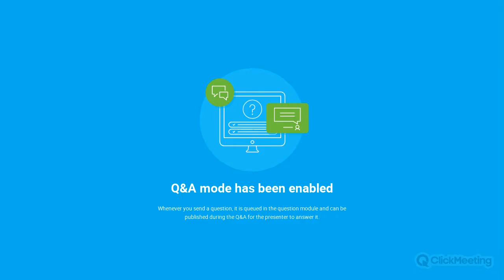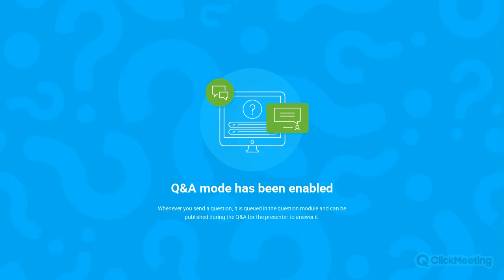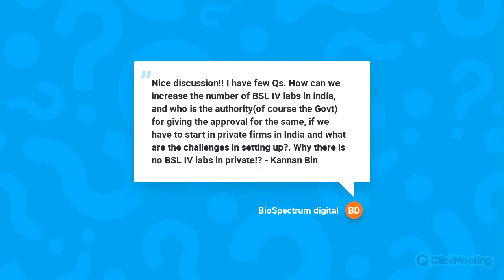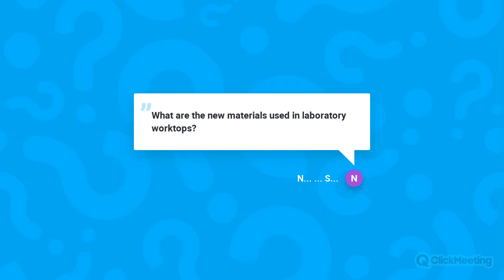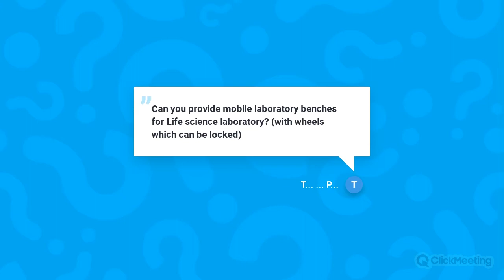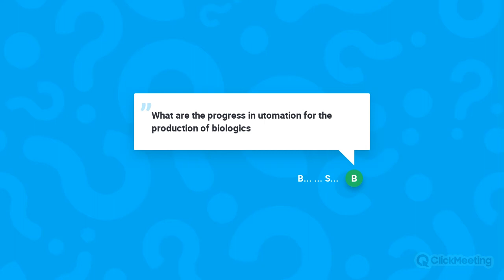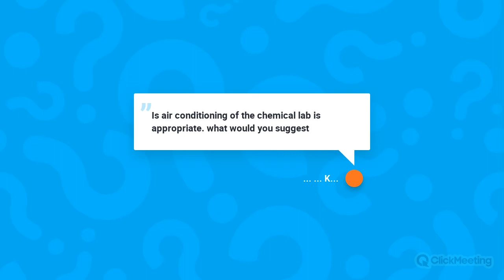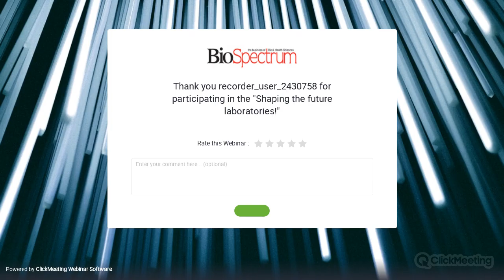Shaping the future laboratories!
Laboratories provide the high-tech environments researchers need to uncover groundbreaking medical therapies and develop innovative approaches to the world's greatest challenges. Successful labs are the result of extensive planning, collaboration, and coordination between the design team and all impacted stakeholders.

This process has been driven by a desire to foster more effective collaboration among scientists, increase the number of new ideas entering the pipeline, and allow for more flexibility over the life cycle of a research facility. So getting the details right for the scientists working in these labs is critical.

But what are the key aspects to be considered when designing any laboratory space or building? Is it the workflow, free space, automation or flexible organization? What does the lab of the future actually look like? Let's find out...